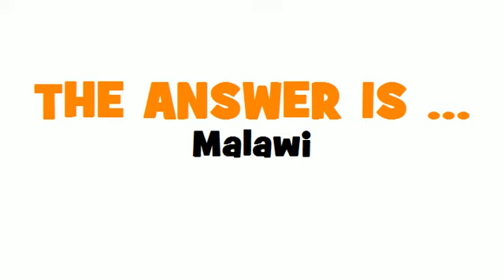SWEDISH TRANSLATION QUIZ = Malawi